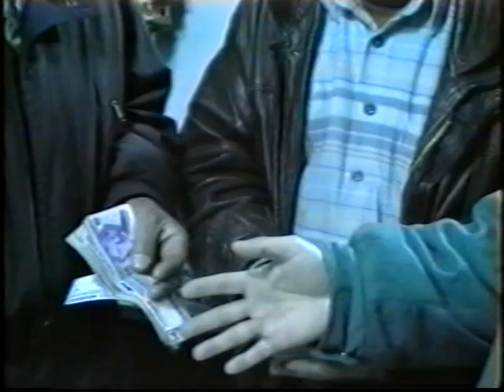Bereketli Kasabasi_1993 - 1995 arasi vefat eden ve hayatta olan insanlar_Ismet Karakoc